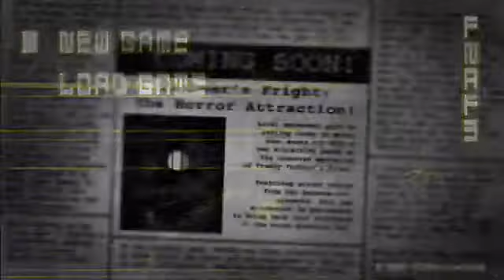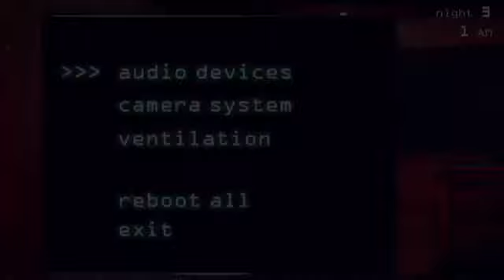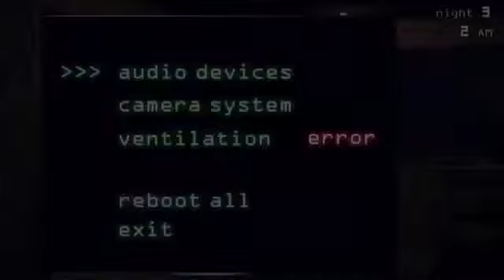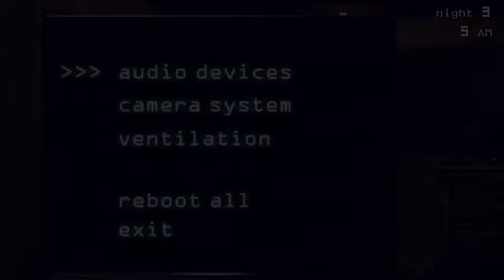Five nights at Freddy's 3 nights 1-3